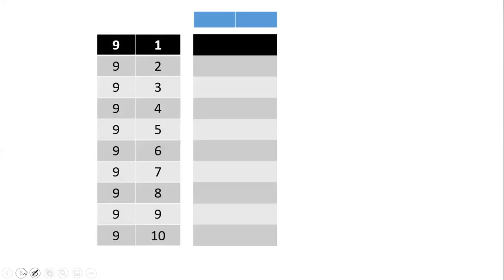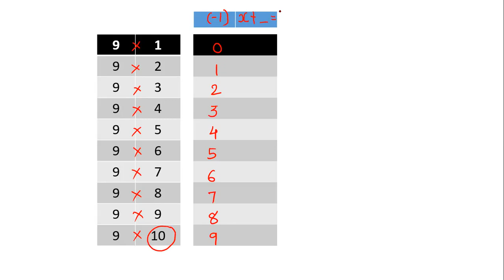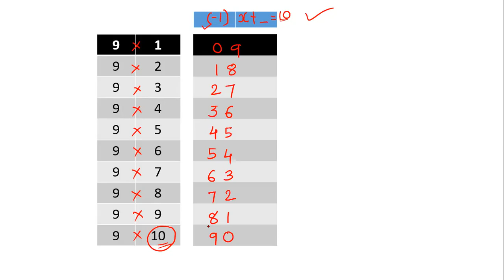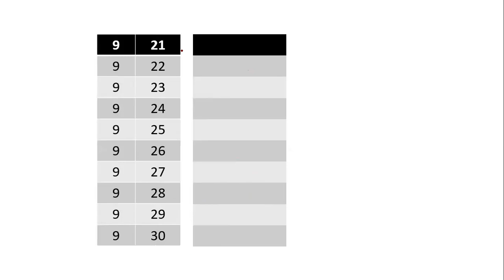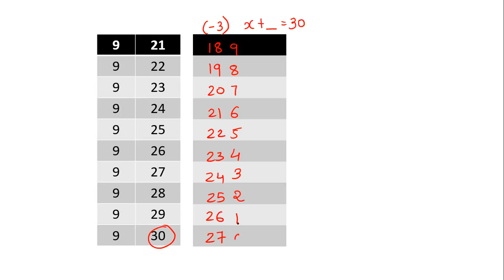table of 9 ( 9 *1 to 9 *99) / maths fast trick/ mental maths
hello friends ,
today we learn the table of 9 in new way.